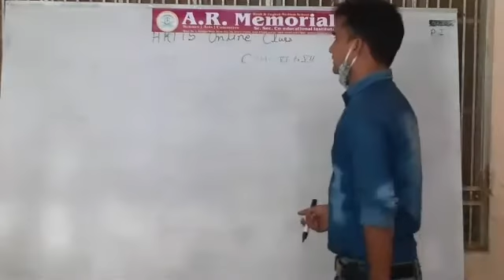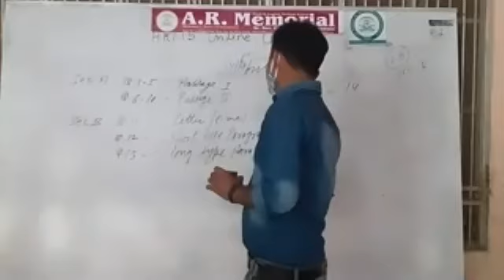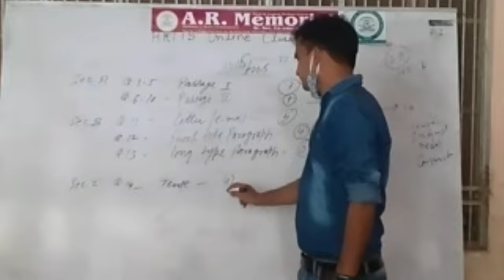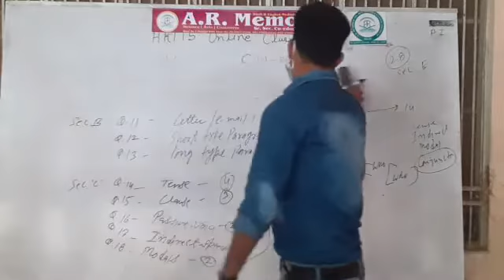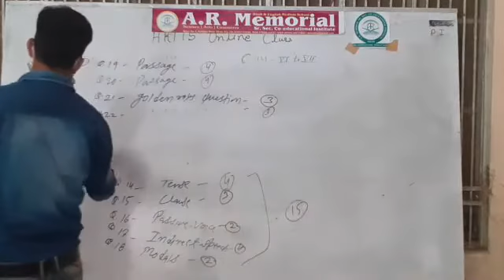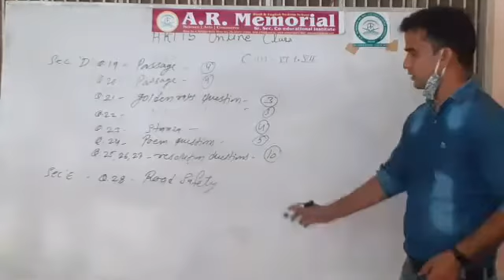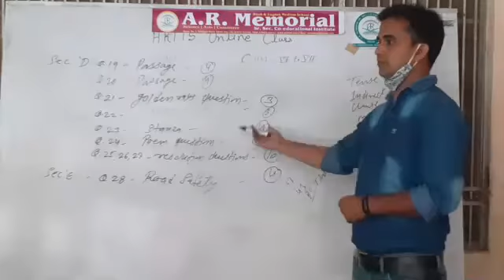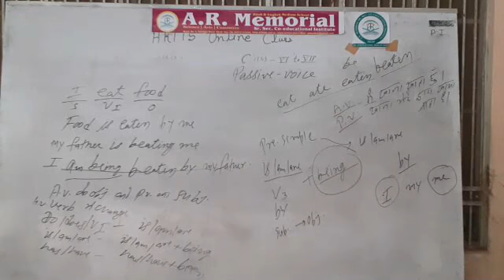10th English By mansoor Ahmed